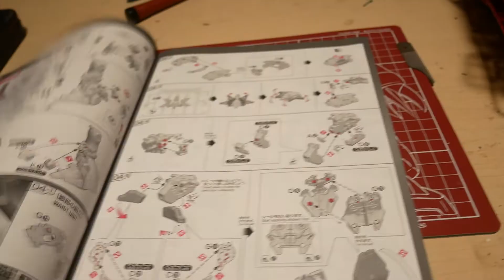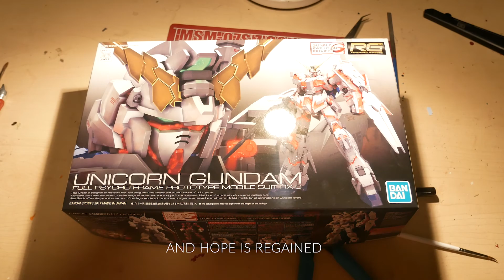[Quick Review] Real Grade #029 - MSN-04 Sazabi.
Real Grade model kit from Bandai and one of the best RG kits.